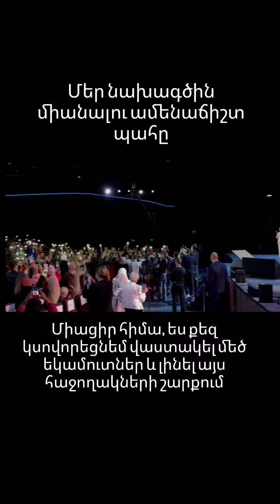օնլայն բիզնես աճող եկամուտներ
Մտածելու ժամանակ չկա, միացիր ու սկսիր կառուցել քո ապագան, քո նոր կյանքը, նոր գույներով, նոր միջավայրում, նոր ձեռքբերումներով։
 Մեր թիմում քեզ սպասվում են  գլխապտույտ հաջողություններ
Գրիր ինձ անձնական նամակ, ես կասեմ ինչ է պետք անել📩 viber, WhatsApp, telegram. դու ոչ մի ռիսկի չես դիմում, սա կարող է քո շանսը լինել